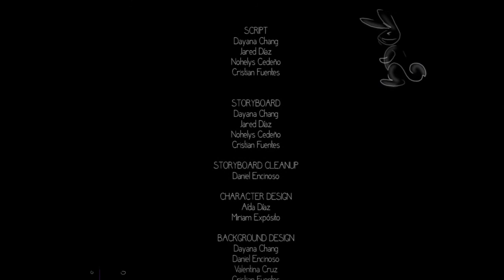Efecto Boomerang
EASD Fernando Estévez
FP / CEPA / EOI / EASD

SINOPSIS: Gotakun solo quiere amar y admirar los bosques y los animales. Pero su propia naturaleza no se lo va a permitir...